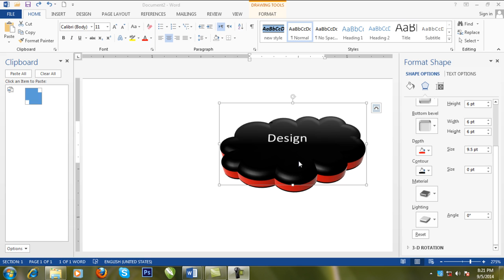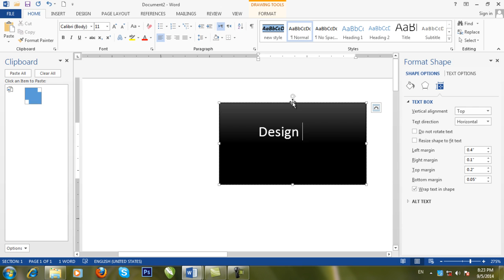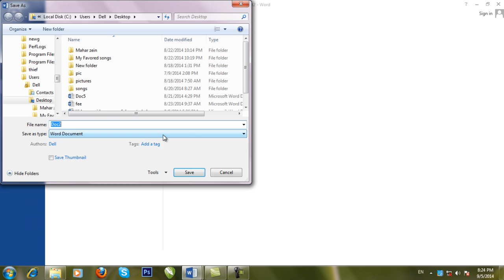درس ۴۸- روش تنظیم متن در شکل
در این ویدیو آموزشی میتوانید طریقه تنظیم متون داخل اشکال را به گونه لازم دید تان اعیار نمایید.